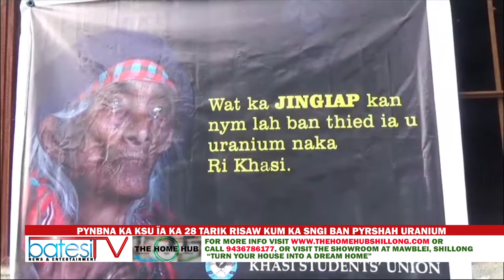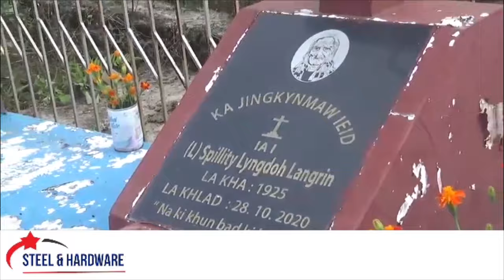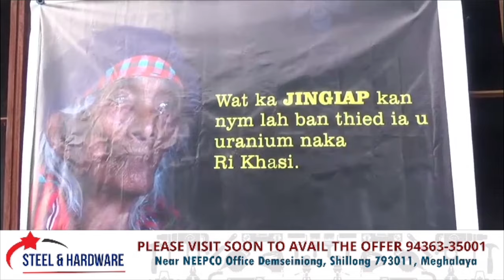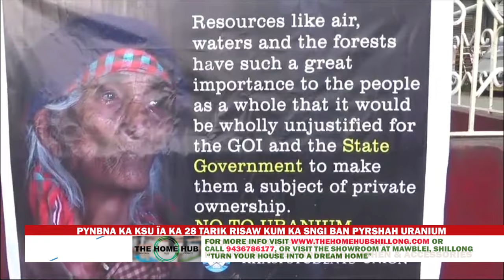PYNBNA KA KSU ÏA KA 28 TARIK RISAW KUM KA SNGI BAN PYRSHAH URANIUM